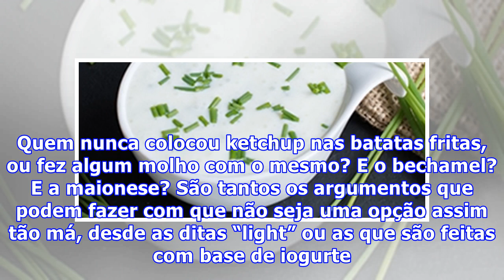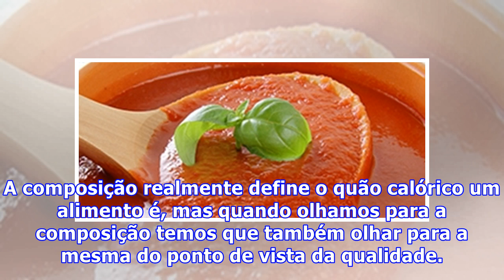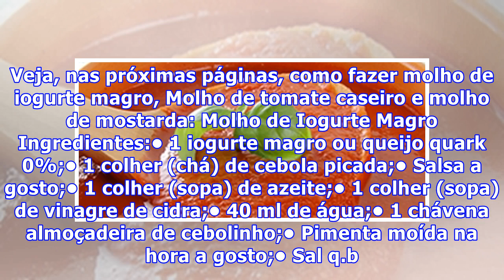Os molhos e as calorias escondidas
Quando compra molhos ditos "Light" pode estar a poupar nas calorias mas a prejudicar a sua saúde. Saiba porquê. Quem nunca colocou ketchup nas batatas fritas, ou fez algum molho com o mesmo? E o bechamel? E a maionese? São tantos os argumentos que podem fazer com que não seja uma opção assim tão má,...